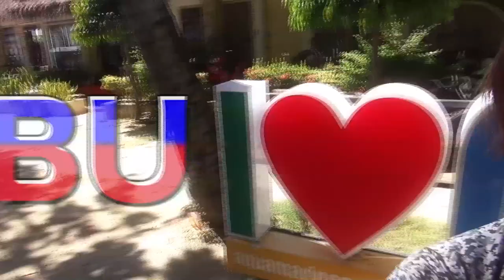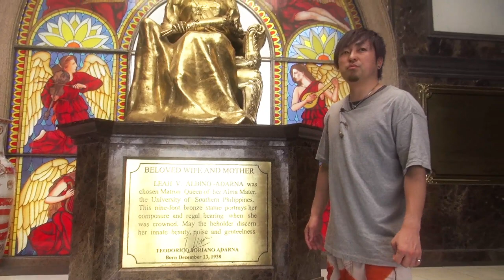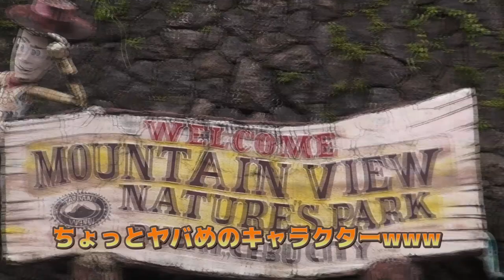【謎すぎる】誰だこんな所に宮殿なんか建てたの？〜Philipinesセブ島〜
敢えて、山に行くスタイル。
もちろん海も最高！！